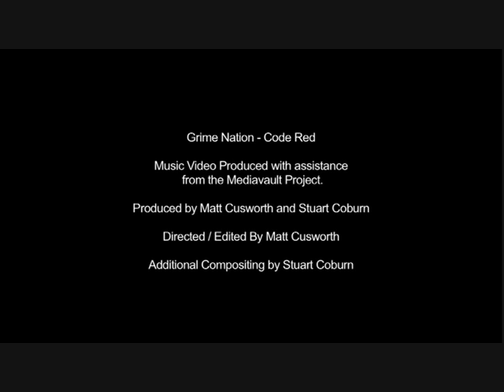code red - grime nation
music video for code reds track - grime nation.
Directed / Photographed / Edited by Matt Cusworth
Production and additional compositing by Stuart Coburn